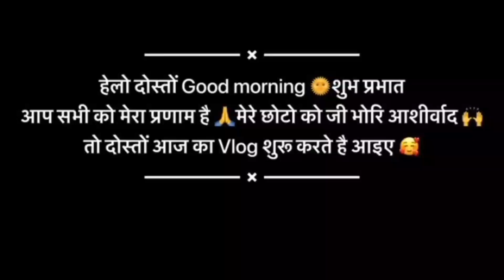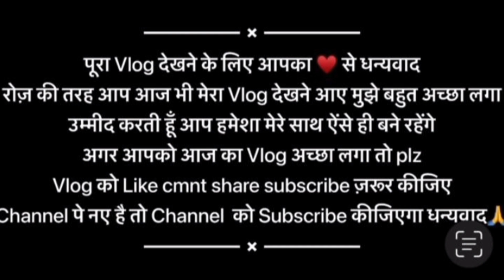आज गये हम दोनों इवनिंग में घूमने 👫।।